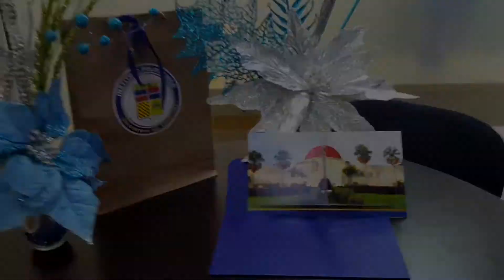Encuentro navideño de los empleados del Instituto Politécnico Loyola. IPL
El Instituto Politécnico Loyola (IPL) celebró el pasado sábado 16 su encuentro navideño bajo el nombre Navidad Creativa, que este año se propuso compartir los valores que cultiva la Institución. Para representarlos, los empleados asistieron al evento con t-shirts con los valores impresos acompañados de dibujos alusivos.